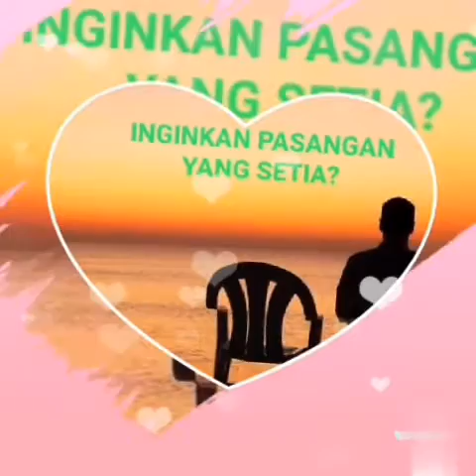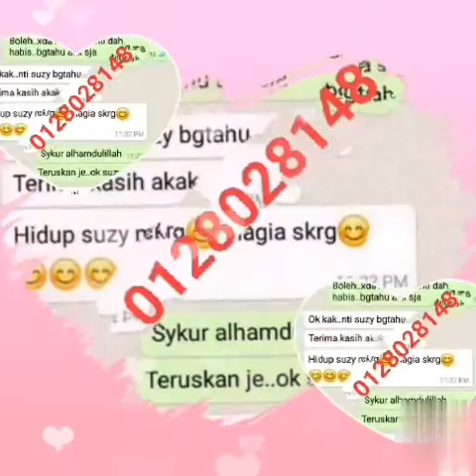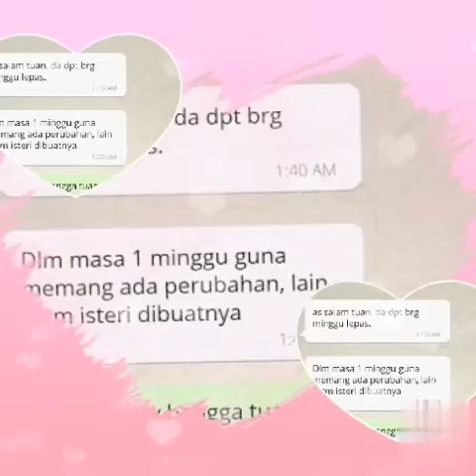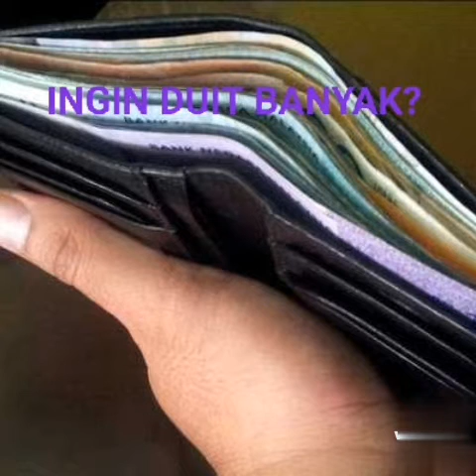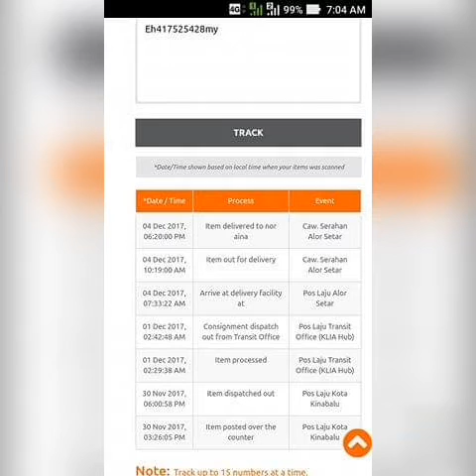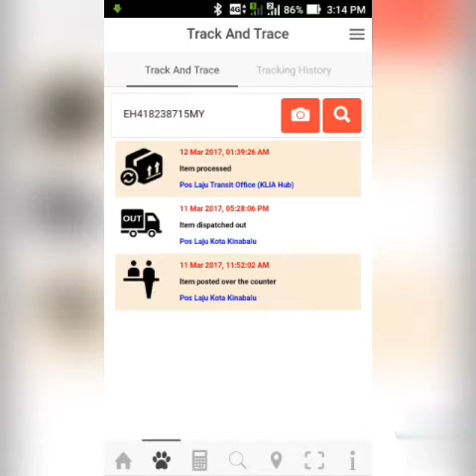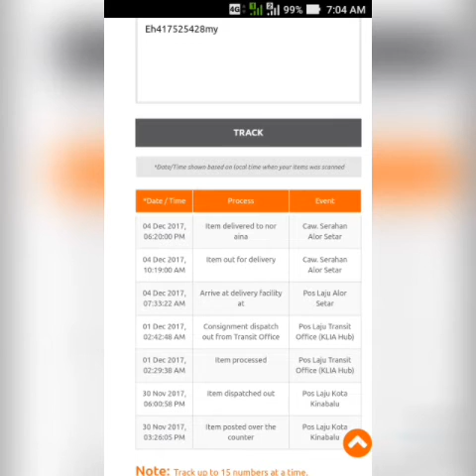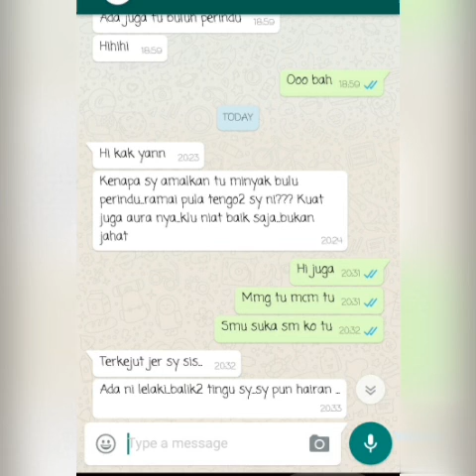VIRAL Dari Pintu Ke Pintu